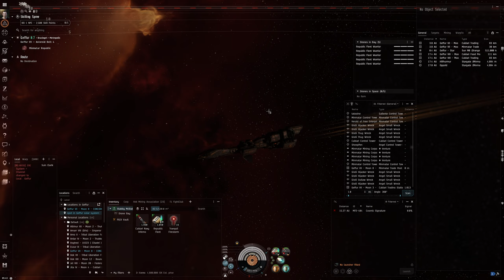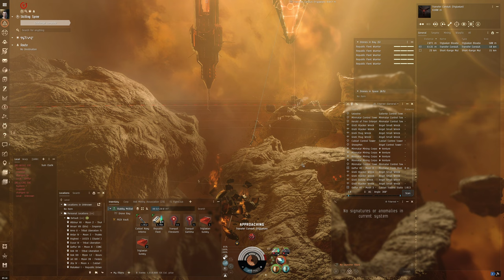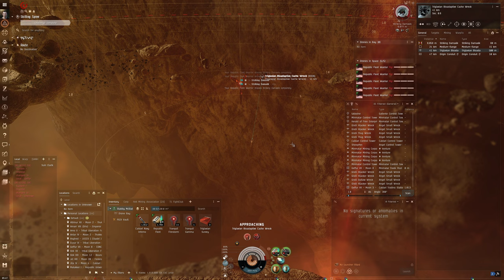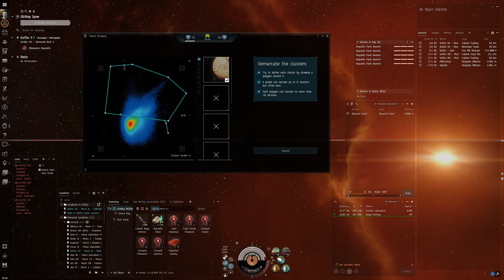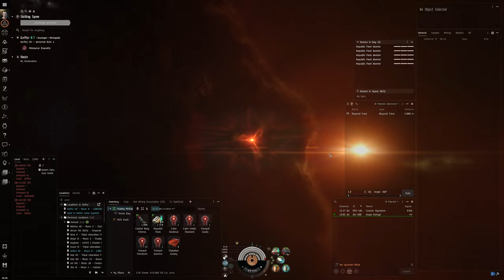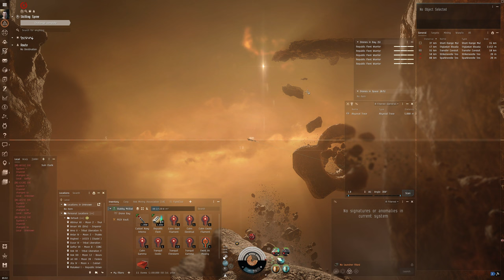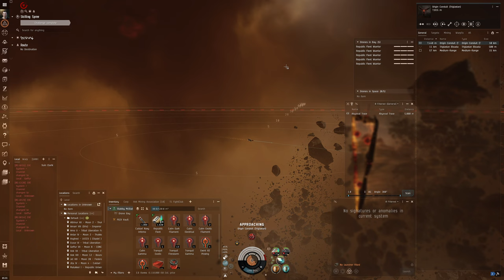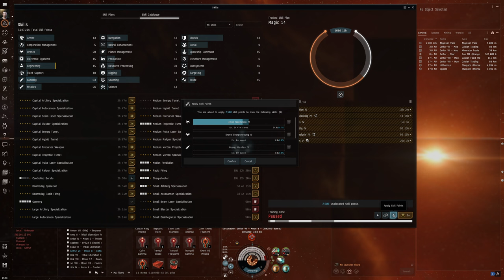Hello World: EVE Online Alpha Experience, Day 228